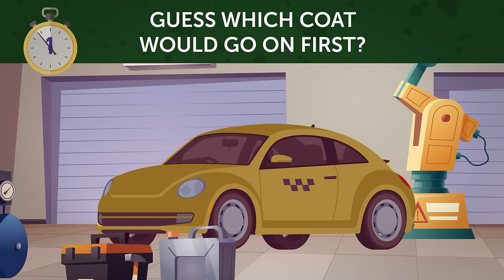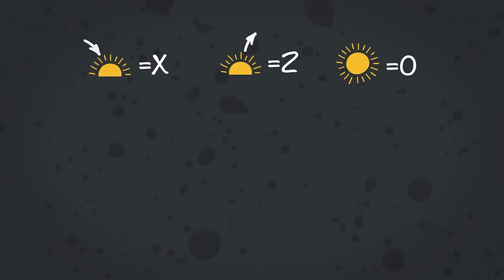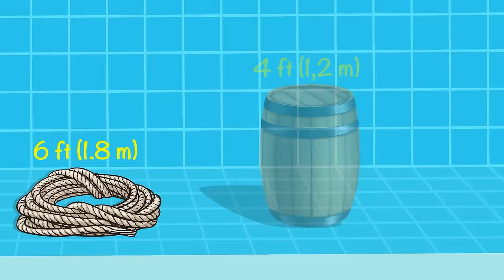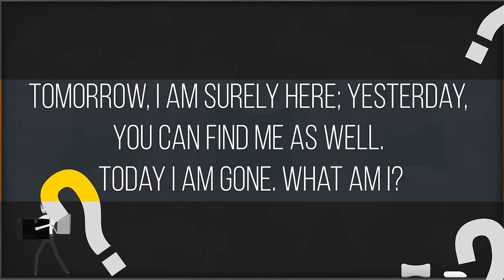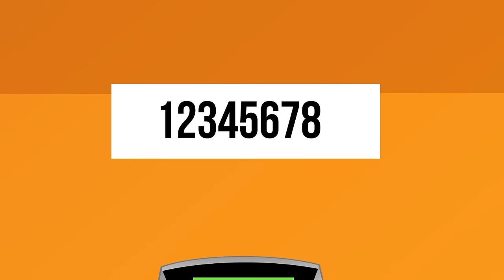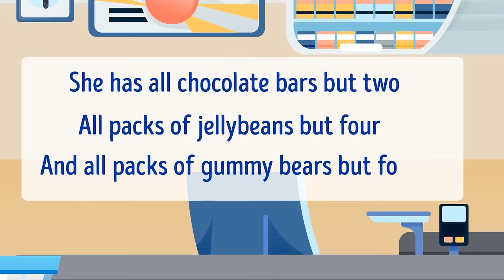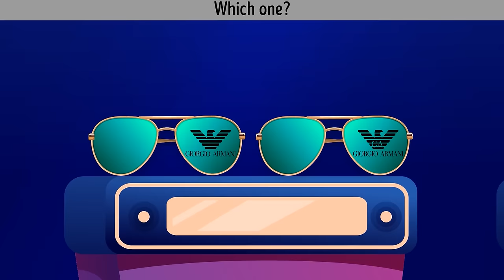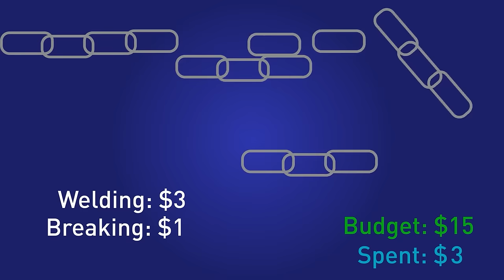Would You Rather... Toughest Riddles Ever!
🤔💭 Get ready to make some tough decisions with our "Would You Rather" riddle challenge! 🌟💥 Dive into a series of mind-bending dilemmas that will test your wit and intuition like never before. From choosing between two equally perplexing options to unraveling the hidden complexities of each scenario, this challenge will push your decision-making skills to the limit. Can you navigate through the toughest riddles ever presented? 💡🔍 Gather your friends, brace yourselves for some intense debates, and see who will emerge victorious in this ultimate test of mental fortitude! WouldYouRather RiddleChallenge 🤯🔥